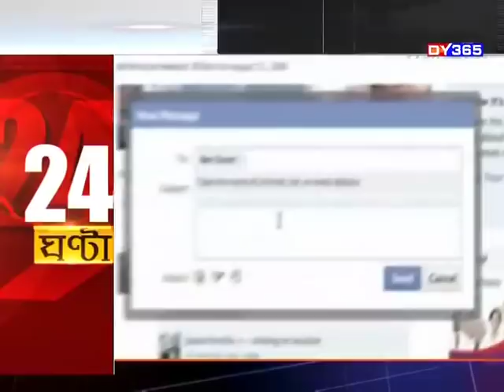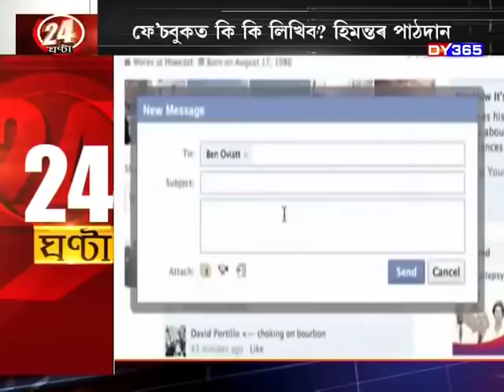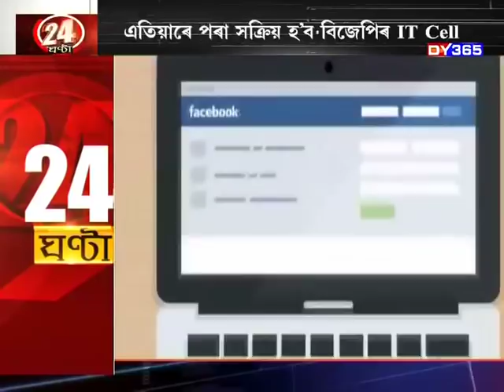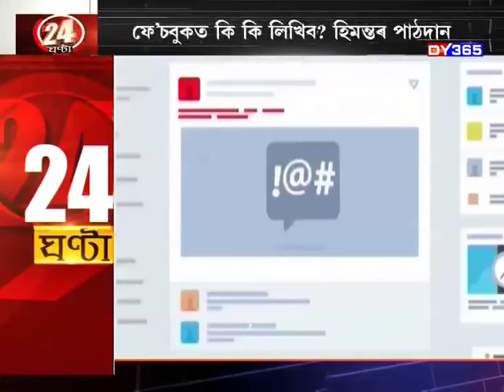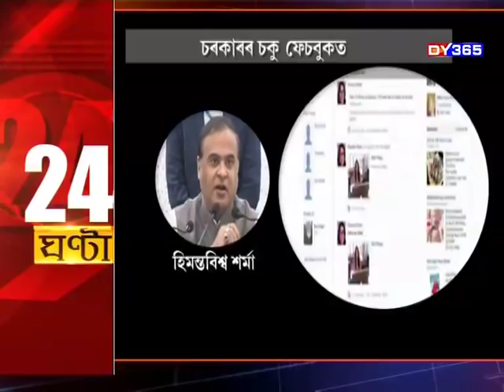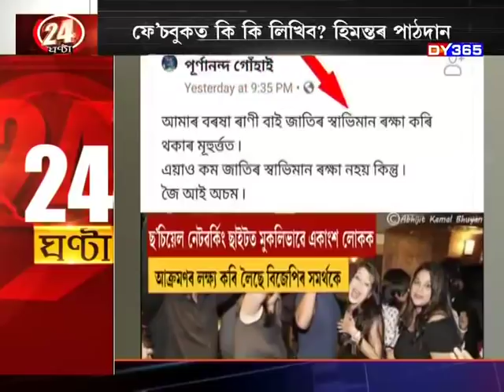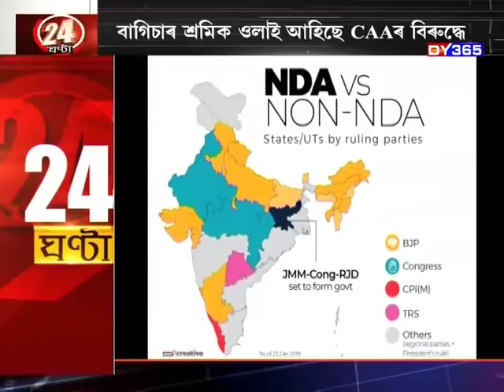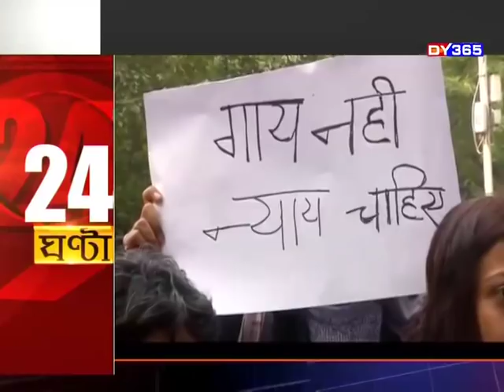24 GHANTA || BJP IT CELL WORKERS ASKED TO SUPPORT CAA IN SOCIAL MEDIA